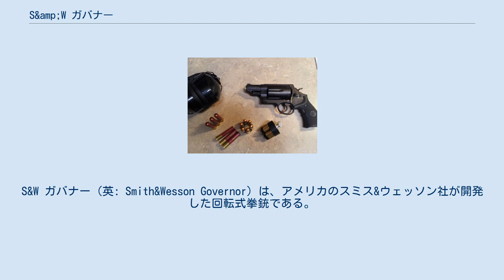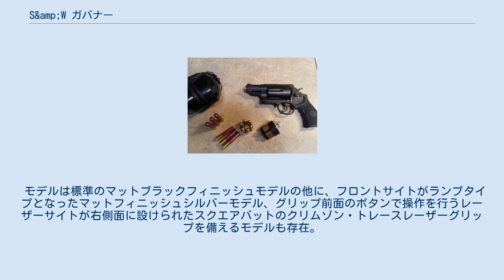S&amp;W ガバナー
S&W ガバナー（英: Smith&Wesson Governor）は、アメリカのスミス&ウェッソン社が開発した回転式拳銃である。
 ブラジルのトーラス・アームズ社が、2007年に発売したショットシェルの中では最小である.410ゲージ弾を使用出来るトーラス・ジャッジの対抗馬として2011年に発売したリボルバーである。
英語で審判を意味するジャッジに対し、ガバナーとは英語で知事を意味する。
また、一度は製造中止になった事もあったが、2013年に製造が再開した。
 スミス&ウェッソン社製のリボルバーのフレームの中では、ジャッジの様に前後に長いロングシリンダーを持つスカンジウム合金製の異色のZフレームを採用しており、フィンガーチャンネルの付いたKフレームサイズの黒いシンセティックグリップを標準装備しており、バレルはステンレス製のインナーバレルが設けられている。
又、シリンダーも同じくステンレス製で、サイトはフロントサイトがダブテイルのトリチウムナイトサイト、リアサイトが抜き撃ちのし易いスリットタイプとなっている。
 使用弾薬は前述の410ゲージショットシェルの他に、これも又ジャッジと同様に.45口径の.45コルト弾、.45スコフィールド弾、そして付属のハーフ、フルムーンクリップを使用する事で.45ACP弾の使用も可能となっている。
 モデルは標準のマットブラックフィニッシュモデルの他に、フロントサイトがランプタイプとなったマットフィニッシュシルバーモデル、グリップ前面のボタンで操作を行うレーザーサイトが右側面に設けられたスクエアバットのクリムゾン・トレースレーザーグリップを備えるモデルも存在。